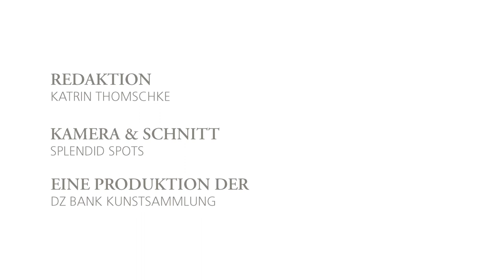Künstlergespräch mit Timm Rautert / DZ BANK Kunstsammlung / DIE ZAHL ALS CHIFFRE IN DER KUNST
Anlässlich der Ausstellung "Die Zahl als Chiffre in der Kunst" fand am 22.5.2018 ein Künstlerinterview mit Timm Rautert statt.